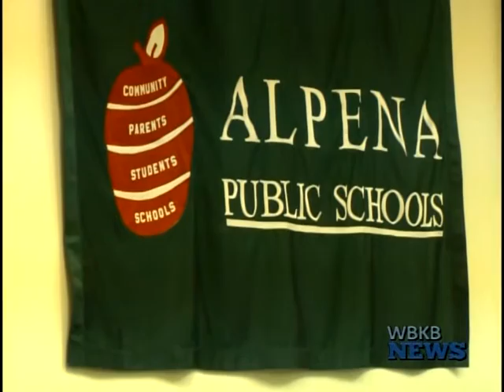APS Board Approves Contract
Friday afternoon the Alpena Public Schools Board of Education held a special meeting to approve the contract of their next superintendent.